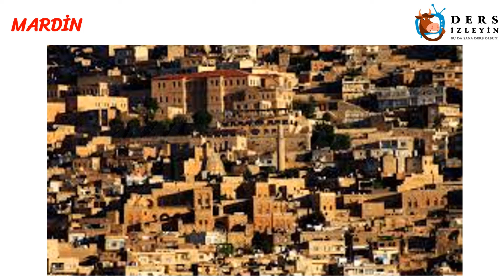ÜLKEMİZDE HAYAT - 3 / BAZI İLLERİMİZ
ilkokul 3.sınıflar için hazırlanan bu videomuz Ülkemizde Hayat ünitesinin 3. videosudur. Bu videomuzda Bazı İllerimiz konusunu anlatıyoruz. Videoyu izleyerek konuyu öğrenebilir ya da bilginizi pekiştirebilirsiniz. İyi seyirler ve iyi dersler.